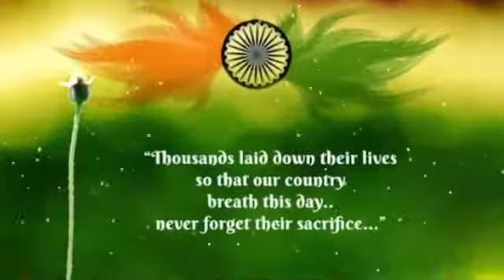independence day 15 August(3)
ham hindustani hai